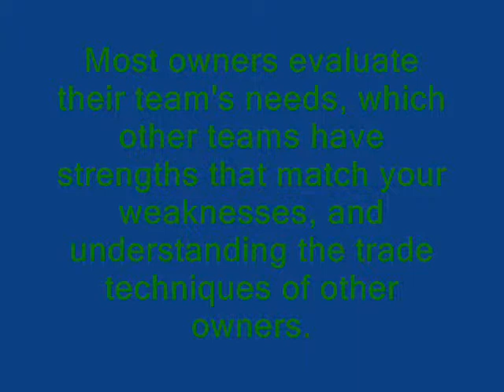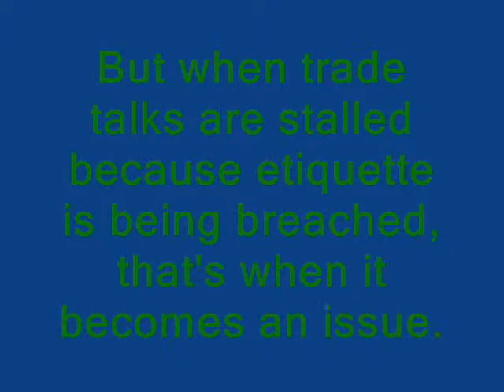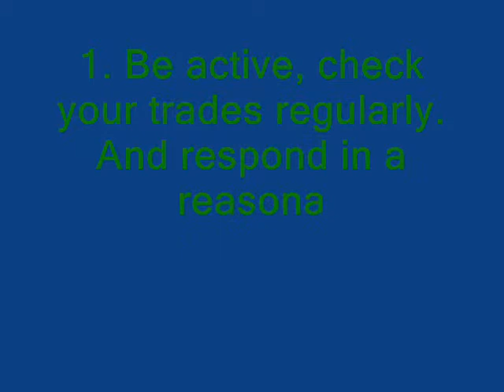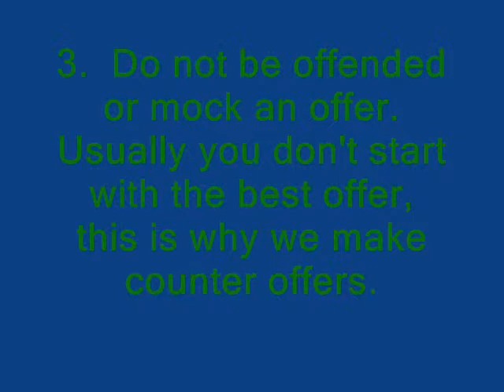CLSHL Trading Etiquette Vid Oct 2010.wmv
A little video going over the imprtance of Fantasy trading etiquette.